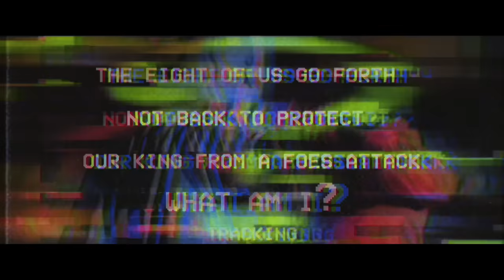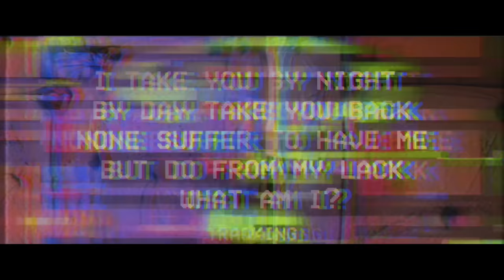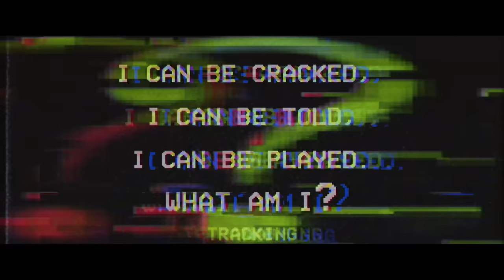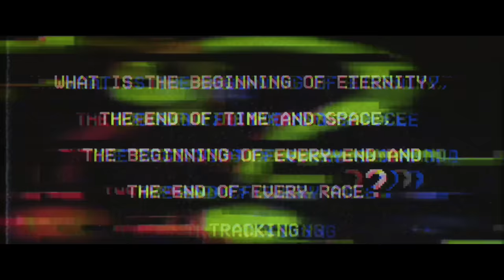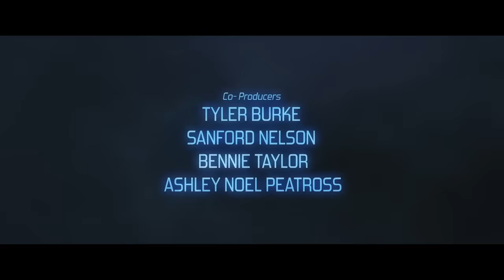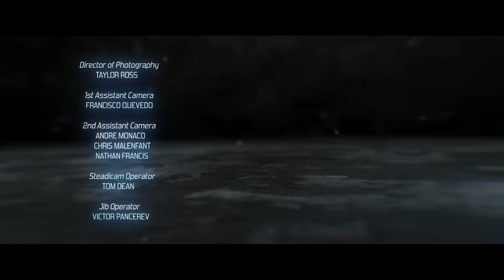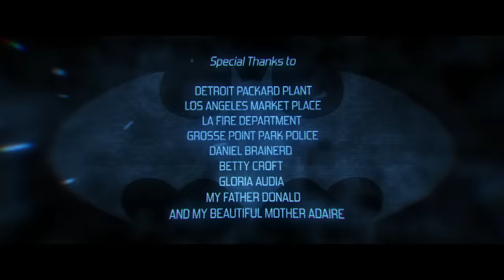KNIGHTMARE : PART ONE (Batman VS Joker, Two Face, Penguin, Riddler, Scarecrow, Red Hood)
Produced by Palm Drive Productions
Written & Directed by Jordon D. Foss
Director of Photography & Edited by Taylor Ross
Starring Damien Chinappi, Tyler Burke, Dustyn Gulledge, Henry Frost III, Mugisha Feruzi, Corey Landis, Geoff VanWyck, and Harley Wallen

We do not claim to own the rights to any of the properties shown.